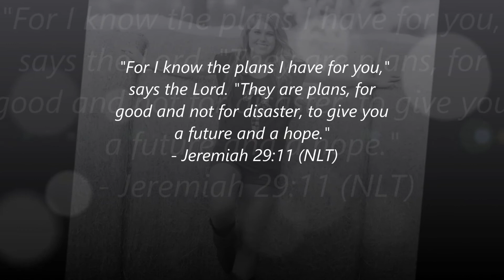Alycia Brown Senior Video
Senior Pictures video by Ashven Photography